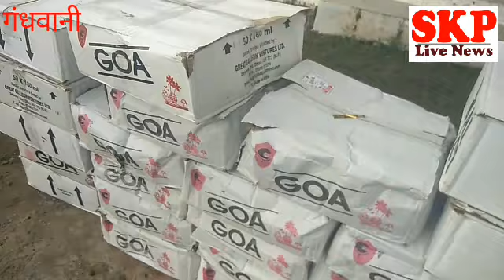गंधवानी आबकारी के अमले ने पकड़ी लाखों की अवैध शराब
रेणु अग्रवाल ।कलेक्टर श्रीकांत बनोठ के निर्देशन में सहायक आबकारी आयुक्त नागेश्वर सोनकेसरी के मार्गदर्शन में मुखबिर की सूचना पर व्रत गंधवानी के ग्राम हरनयाबयडी में राय सिंह पिता छोट्यां कनाश के मकान से 42 पेटी व्हिस्की जप्त की।
अवैध शराब कुल 378 लीटर जप्त कर प्रकरण दर्ज किया गया शराब की अनुमानित कीमत लगभग ₹189000 बताई जा रही है कार्रवाई करने वाले आबकारी अमले में सहायक जिला आबकारी अधिकारी राजेश जैन ,प्रशांत मंडलोई आबकारी उप निरीक्षक आरके शुक्ला जया मुजालदा सैनिक भाव सिंह बोन्दर सिंह शामिल थे।